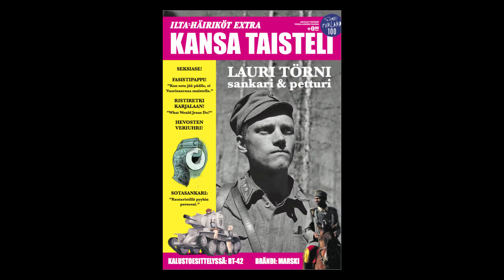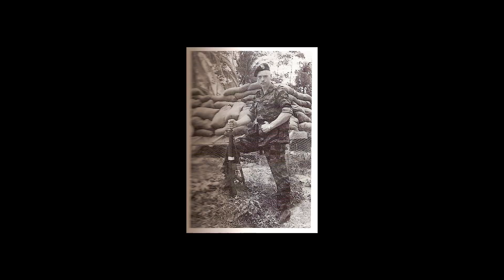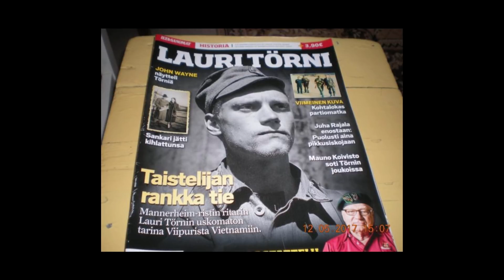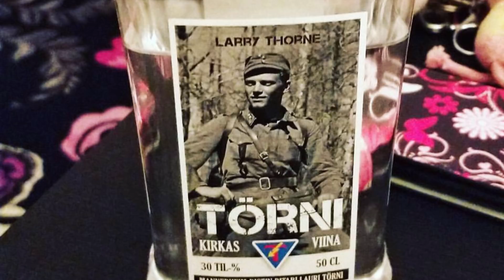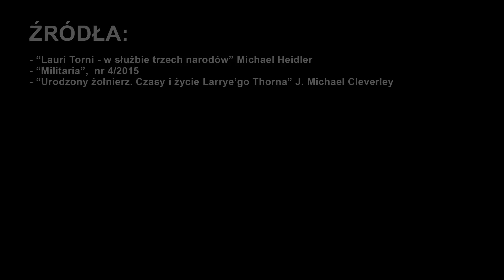Lauri Törni - komandos w trzech mundurach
Udanego dnia! :)